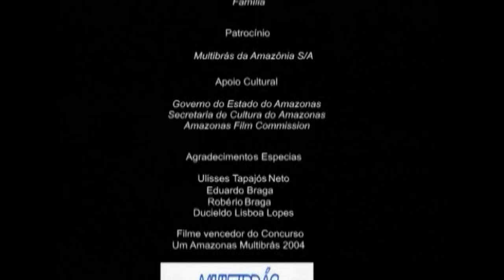Terra, Planeta Terra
Bárbara Teófilo
Cinthia Louzada
Suelen de Souza
Robert Braga

Bárbara Teófilo
Cinthia Louzada
Suelen de Souza
Robert Braga

Edição
Michelll Ferreira

Patrocínio
Multibrás da Amazônia S/A

Apoio Cultural:
Governo do Estado do Amazonas
Secretaria de Cultura do Amazonas
Amazonas Film Commission